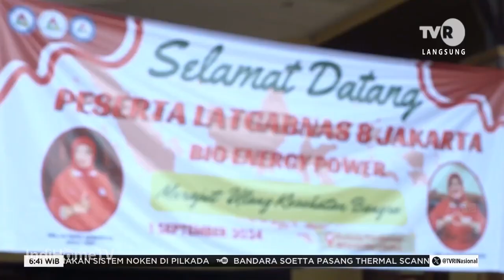Senam Nafas Bio Energi Power Mampu Optimalkan Energi Tubuh